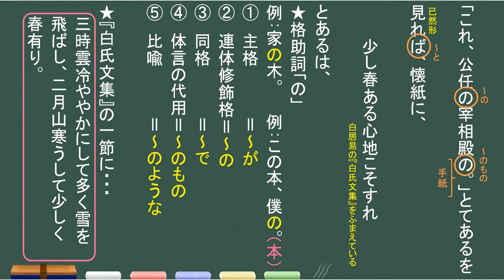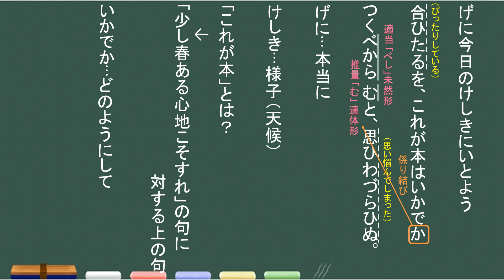【授業解説】枕草子・二月つごもり頃に②